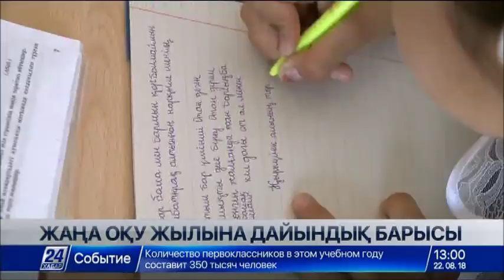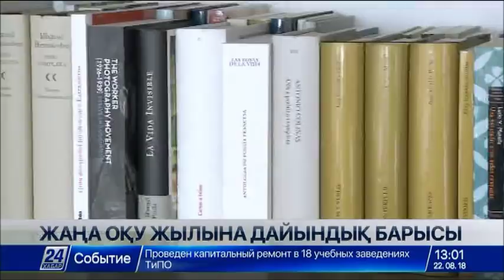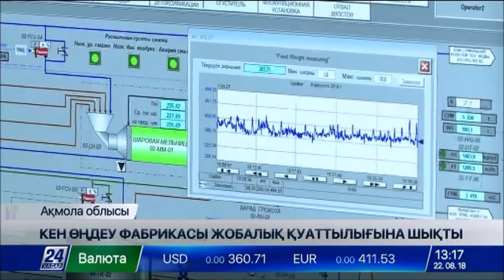22 тамыз 2018 жыл - 13.00 жаңалықтар топтамасы